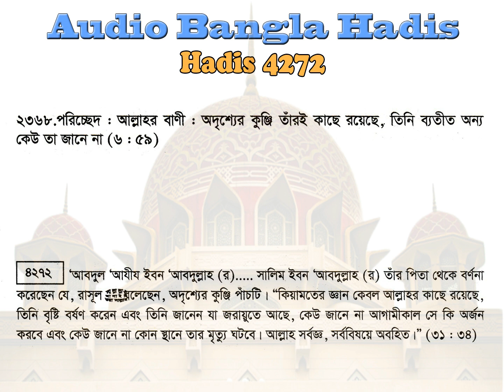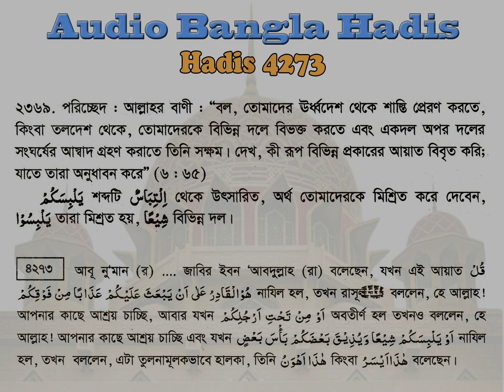বুখারী শরীফ বাংলা, ৭ম খন্ড, হাদিস ৪২৭১-৪২৭৩ | Bukhari Sharif Bangla, Hadis 4271-4273